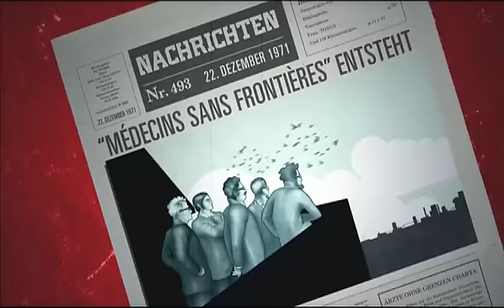Ärzte ohne Grenzen in 40 Sekunden - Ärzte ohne Grenzen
Wir unterstützen Menschen weltweit, wenn sie es am meisten brauchen: Wenn das Überleben durch Konflikte, Epidemien oder Katastrophen gefährdet ist.

Als unabhängige medizinische Hilfsorganisation arbeiten wir in über 70 Ländern der Welt. Auf unserem Youtube-Kanal berichten unsere Mitarbeiterinnen und Mitarbeiter über ihre internationalen Hilfseinsätze. Auch Patienten und Patientinnen kommen zu Wort und berichten aus ihrem Leben und wie wir sie mit unserer Arbeit unterstützen konnten.

Wir finanzieren uns vor allem durch private Spenden, da unsere humanitäre Arbeit unabhängig bleiben soll. Zudem sind wir immer auf der Suche nach Mitarbeitern und Mitarbeiterinnen für unsere Einsätze. Ob aktiv im Einsatz oder eine Spende von zu Hause aus: Wir freuen uns über dein Interesse und deine Unterstützung!